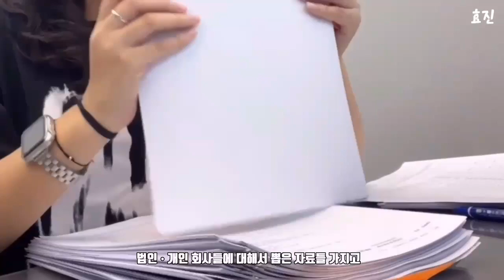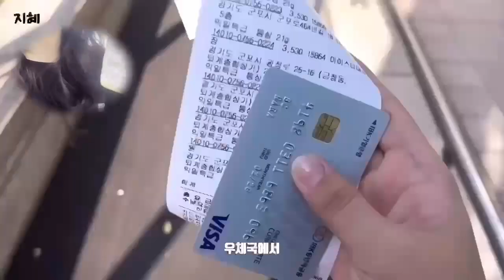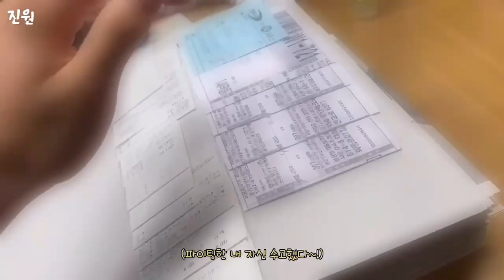[고교 V-log 경진대회] 평균 16.4세 막내들의 회사생활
[고교 V-log 경진대회] 평균 16.4세 막내들의 회사생활_평촌경영고등학교 16.4세 팀